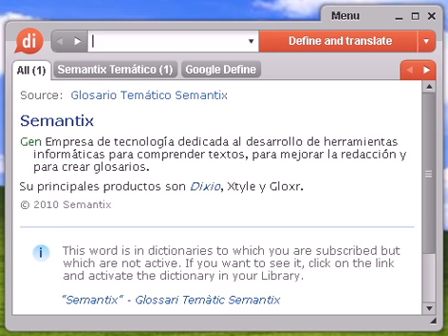Definición de escarificar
escarificar, diccionario, definición, significado, español, castellano, dixio